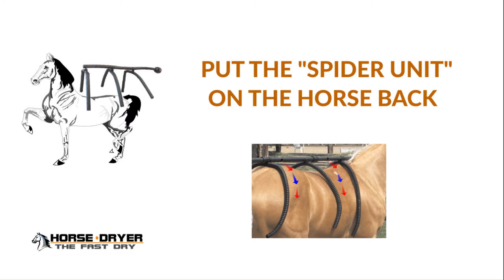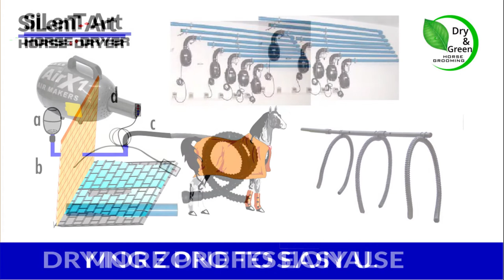How to Dry the horse with warm air,sweat horse drying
HorseDryer®  Fast way to dry the Horses with your Horses rug. 10-12 min
Ideal for the horse health after the wash  or  a ride in the winter season.
Pleasant : It Wraps Up the horse in a sweet puff of warm air.
Put the "Spider Unit" on the horse back and utilize your horse rug to allow the uniform flux of the air.
Starting the motor the air will run between the plaid and the body of the horse drying it by warm air. - USE YOUR HORSE RUG

- IT WILL ABSORB AND DRY THE HORSE  SATURATING OF WATER

- HorseDryer® DRIES THE RUG TO KEEP IT  DRY AND IN PERFECT EFFICIENCY
- THE RUG WILL DRY BETTER  AT THE END HORSE AND RUG WILL BE DRY- THIS IS THE TRICKWHY HORSE DRYER?

- To dry the horse after the washing or a ride.

- It dosen’t damage the hair

- With computerized control of the air speed

- With computerized control of the  temperature

- Reduces the drying times.

- to use instead of the lamps